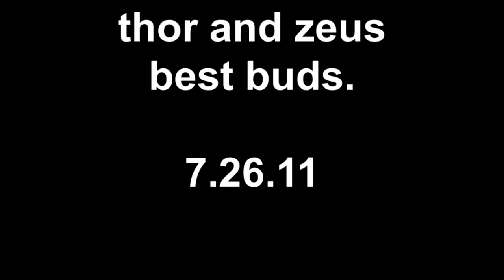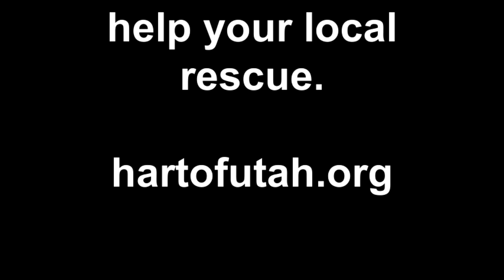zeus and thor 7.26.11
zeus and thor are looking for there forever homes.